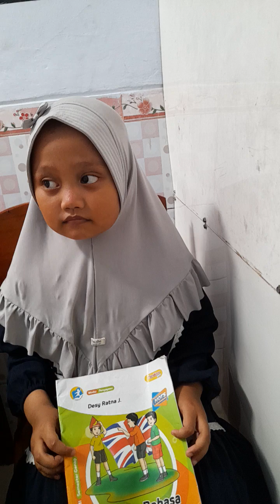Bibah Ujian Conversation, Santri STCA Kelas II